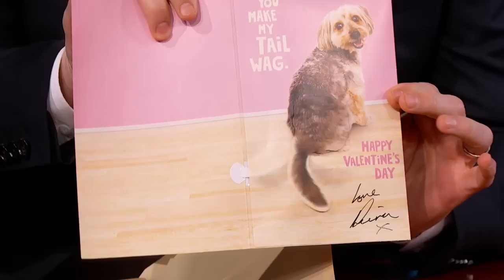Keira Knightley on Being Pregnant at the Oscars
Keira talks about being pregnant for the upcoming Oscars and she reveals what it was like to sit next to Jack Nicholson at her first Oscar ceremony.